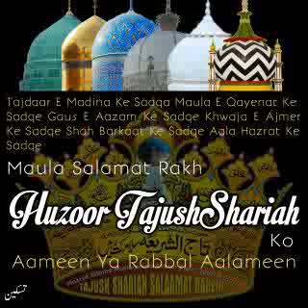Mouzu 🌙🌙🌙🌙🌙🌙🌙🌙 *Chand ki shahadat.* *Huzoor Tajushshariya.* 🌹🌹🌹🌹🌹🌹🌹🌹🌹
Mouzu
*Chand ki shahadat.*
*Huzoor Tajushshariya.*

Facebook YouTube pe
*Type karein :-Ya 🌹 Huzoor👑Tajush Shariah👑🌹 Almadad*
Is link Se Jitne Bhi Vedio Upload kiya Hai aap deksakte Hain

👑 Tajushshariah
Al Madad
Created By
Sayyed Shaheen Raza Qadri Bihar Sharif
Mere Peero Murshid Huzoor
👑 Tajushshariah